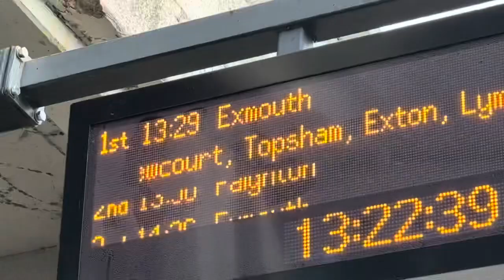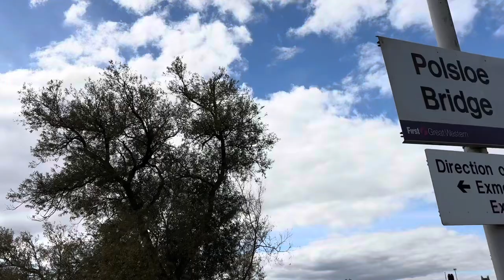Polsloe Bridge Railway Station | Class 165 at and a tour of the station | 28/09/2024